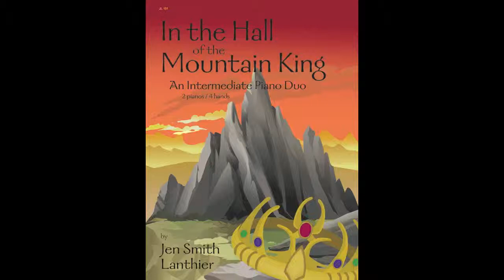In the Hall of the Mountain King by Jen Smith Lanthier (Intermediate Piano Duo)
Debra Wanless Music is a full service publishing and production organization for print music. Robert and Debra Wanless have worked in the music industry for many years and have recently expanded their business to provide unique services and advice to composers and writers.